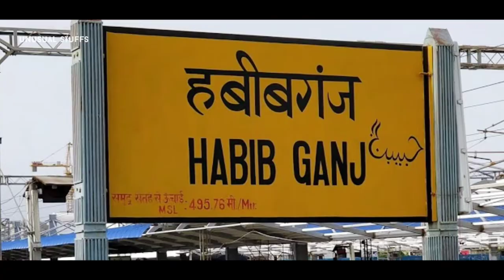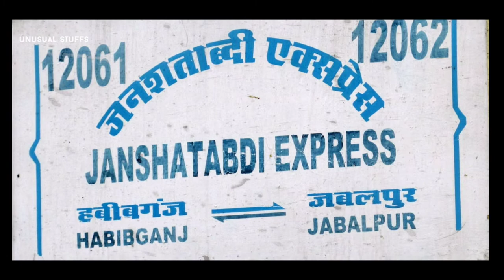Habibganj Railway Station हबीबगंज रेल्वे स्टेशन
Habibganj Railway Station
 हबीबगंज रेल्वे स्टेशन
Habibganj Railway Station
हबीबगंज रेल्वे स्टेशन